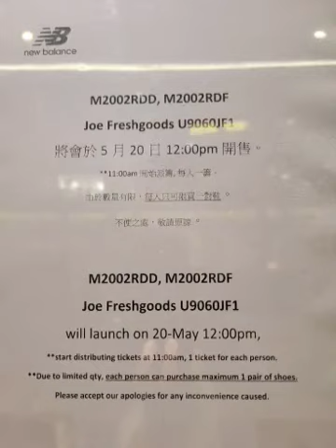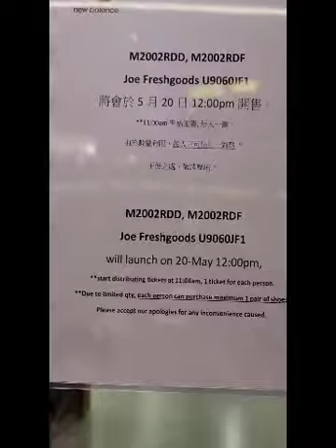OMG!🙀 NEW BALANCE HK CAUSEWAY BAY FREe SHOES MAY 20 2022 11Am😇